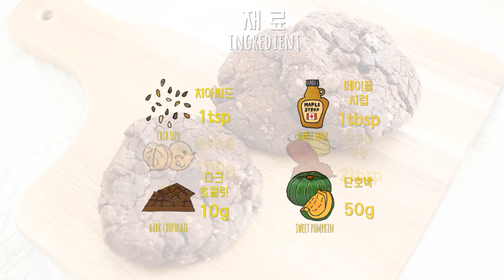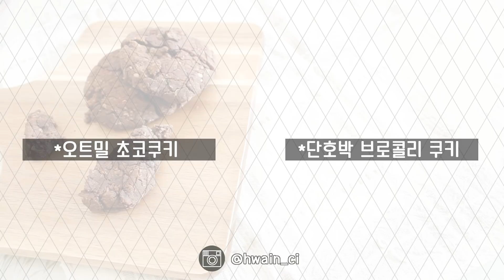(Eng sub) [다이어트레시피/345kcal] 비건 단호박 초코쿠키 / 병아리콩 초코쿠키 / Vegan sweet pumkin&chickpea cookies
*오늘의 영양성분
-칼로리 : 345.1kcal
-단백질 : 13.5g
-지질 : 9.3g
-탄수화물 : 63.5g

- 치아씨드 5g,메이플 시럽 15g, 코코아 파우더8g 사용했습니다
- 발로나 다크초콜릿을 사용했는데 식품 정보를 찾을 수 없어서
  72%드림카카오 성분표를 사용했습니다
-소숫점 첫째자리에서 반올림
-산출표에 나오지 안흔 향신료를 비슷한 향신료로 대체/제품 영양 성분표를 이용하여 계산
-대략적인 수치임으로 약간의 참고만 부탁드립니다.

ㅋㅋㅋㅋㅋㅋXD♡

요즘들어 춥다고 계속 스프 끓여 먹고
식사 위주의 음식을 많이 했었는데
뭔가 디저트도 올려야 하지 않을까 싶을 때 쯤
마법과 같은 날이 찾아오면서
초코를 또 다시! 찾게 되었습니다:Dㅋㅋ

이전에 고구마, 밤, 단호박과 같은 것들을 이용한
레시피를 부탁하신 분이 계셨는데 그 생각도 나는 겸,
평소보다 초코파우더도 더 많이 넣고
다크 초코도 넉넉하게 넣어서
적당히 달콤하고 초코 당기는 것도 잠재울 수 있도록
단호박을 넣고 쿠키를 만들었는데
고구마로 바꿔 만들어도 충분할 거여요!

처음에 만들 땐 미국이나 유럽에서 먹는
찐득한 느낌의 청크한 쿠키를 재연해보고 싶었는데
그건 다음 기회에 만들어 보는걸로 하고!
딱 단호박+병아리콩 섞은 질감 그대로여요
재료가 얼마 안 들어간 만큼 상상 그대로!ㅋㅋ

아무래도 만들고나서 바로 먹거나
밀봉해서 보관해주셔야 오래 두고 드실 수 있을 거예요!
저는 만들자마자 먹어 치우기 때문에..헤헤XD

-재료 Ingredient
치아씨드 Chia seed 1tsp
메이플 시럽 Maple syrup 1tbsp
다크초콜릿 Dark chocolate 10g
단호박 Sweet pumkin 50g
병아리콩 Chickpea 100g
코코아 가루 Cocoa powder 2tbsp

-Tea
말고 커피를 마셨습니다!
사용한 기구는 에어로프레스:D

 Hello, welcome to itesha in the kitchen's channel ;)
I'm living in South Korea and make easy Italian food and delicious dessert , etc.

 Big love

-BGM
Would You Forgive by Jorm @iamjorm

Sleepless by NOWE? @nowemusic